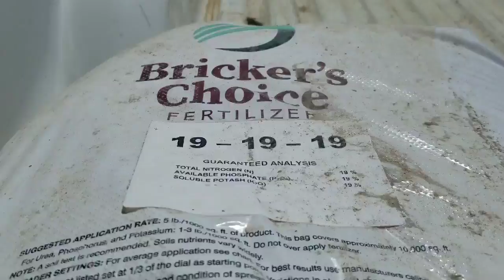We are hoping for a second cutting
Note: This video is meant to be a joke about the fact that we are spreading fertilizer with hope to have a better hay season next year. The field in this video has not had fertilizer put on it for a long time, and this year it really started to show it!